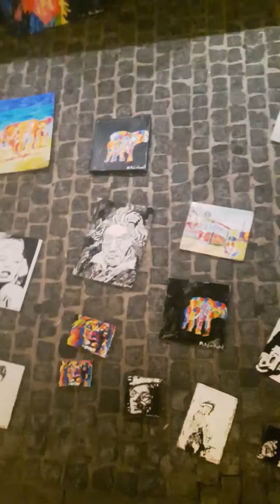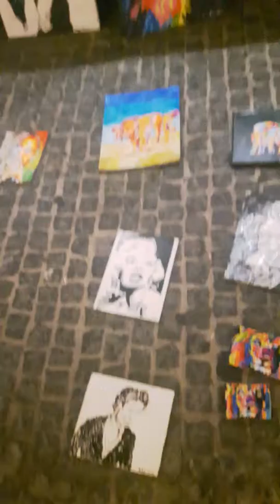Bilder Ausstellung münchen November 2018